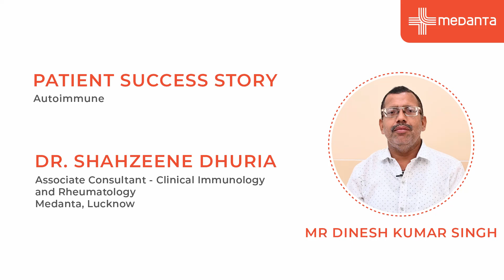Patient Success Story: Autoimmune | Dr. Shahzeene Dhuria | Medanta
Welcome to Medanta! Autoimmune diseases are extremely rare medical conditions that may be witnessed in the ratio of anywhere from 1:400,000 to 1:10,00,000 individuals, and the worst part about it is the fact that the symptoms do not show themselves prominently in any manner whatsoever. In this video, Dr. Shahzeene Dhuria narrates how her team managed to cure Mr. Singh, the patient’s autoimmune condition and offers an insight into how the aftercare would be carried out. Keep watching to know more.